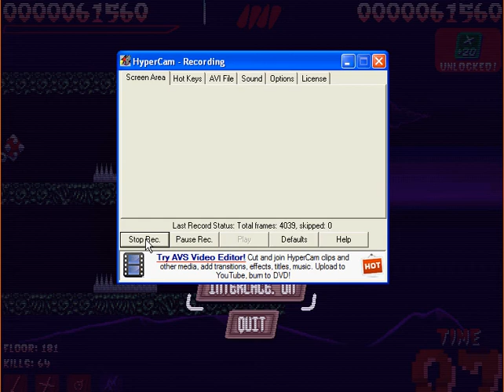Let's-a-Play: Super Dead House of Ninjas- Part 2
Hey guys this is Part of my Let's-a-Play:Super Dead House of Ninjas Part 2.